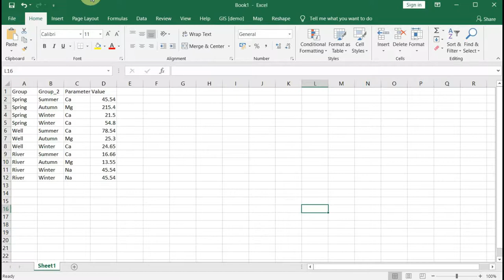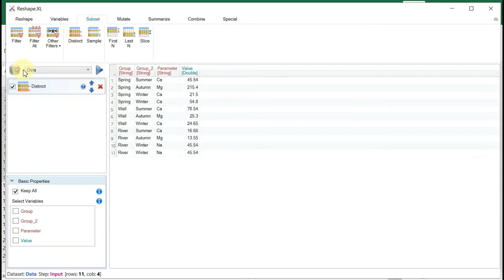Select Unique Values in Excel Tables | Reshape.XL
Simple video tutorial that describes how to select unique (distinct) values from Excel tables with the Reshape.XL add-in.